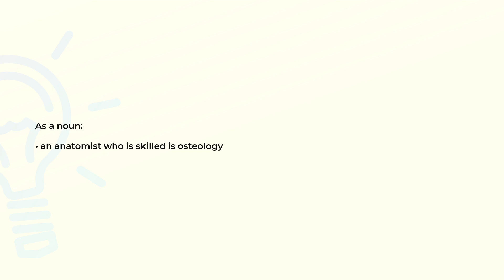What is the meaning of the word OSTEOLOGIST?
Definition and spelling of the word OSTEOLOGIST.

(00:00) Intro
(00:08) As a noun
(00:16) Spelling

As a noun (00:08):
• an anatomist who is skilled is osteology